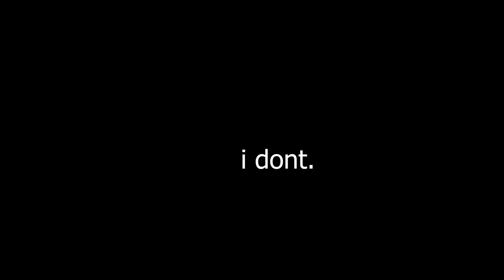Giving the WOLF Style Another Chance... | Untitled Boxing Game (Roblox)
Wolf is just... boring.